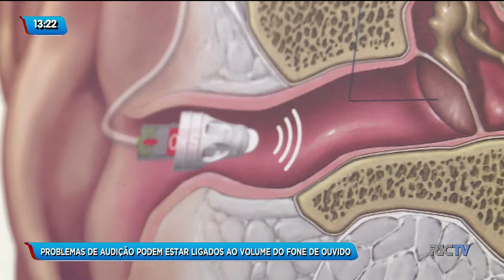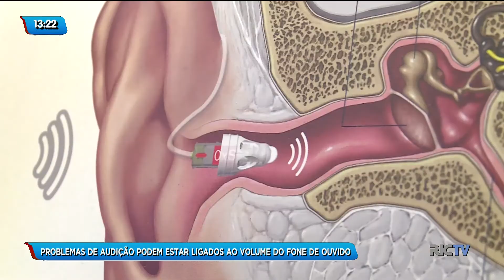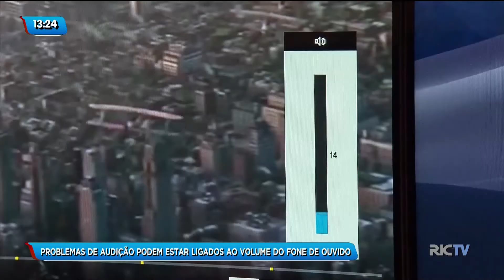Problemas de audição podem estar ligados ao volume do fone de ouvido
Mais de 20 milhões de brasileiros tem alguma dificuldade para escutar. Isso pode acontecer pela frequente exposição aos ruídos do dia a dia. Quanto mais cedo for descoberto, mais serão as chances de cura.